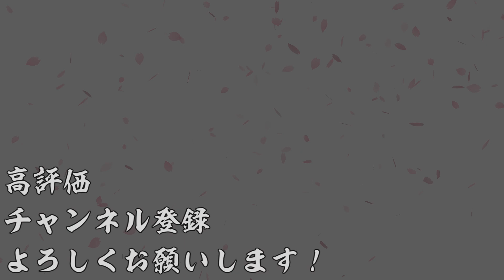【AC】英傑大戦＃930【二天双龍の戦いより】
今回はるろうに剣心コラボ前半、明神弥彦を入れたデッキで遊んでます。
計略も結構限定的なので、スペック要員としては優秀かなという印象でした。

ちょっと編集で弥彦の特殊台詞も開幕に無理くり突っ込んでます。

英傑大戦プレイリスト